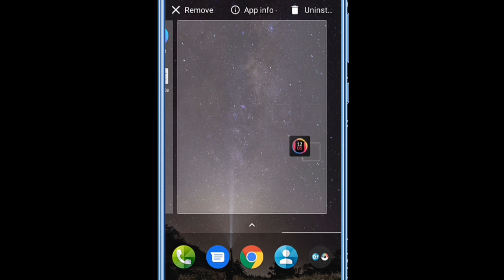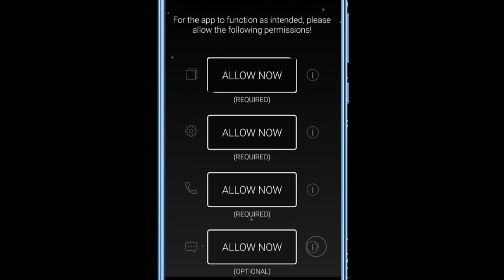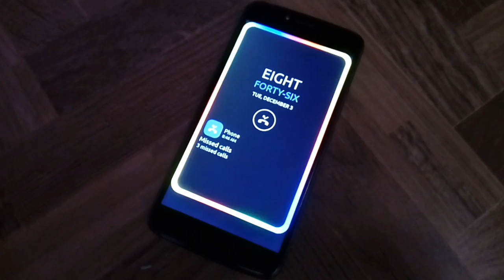Phone କୁ Lock କଲାପରେ ଏତେ ସୁନ୍ଦର ଦେଖାଯିବ ସବୁ ଆଶ୍ଚର୍ଯ୍ୟ ହୋଇଯିବେ Android Hidden Features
App Name End Of Video